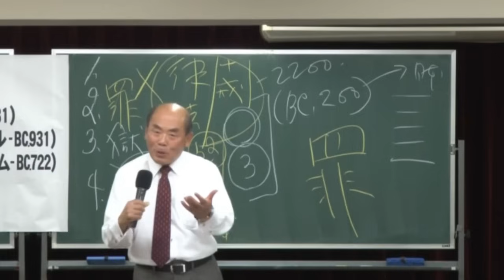日本人の【血】が欲しい人達。